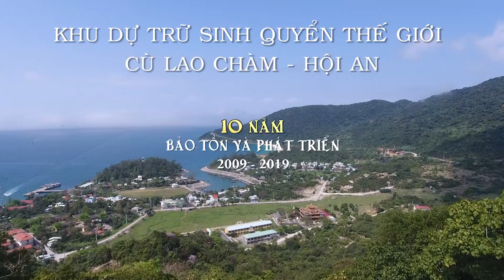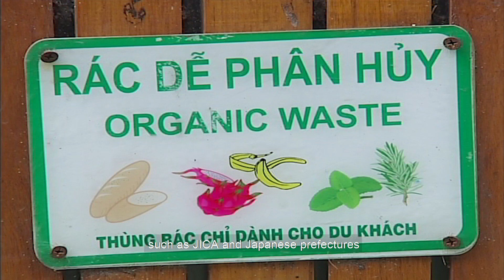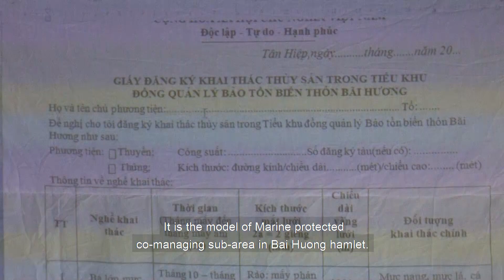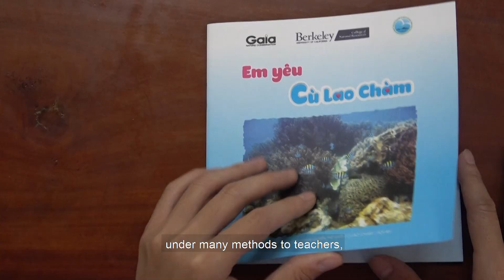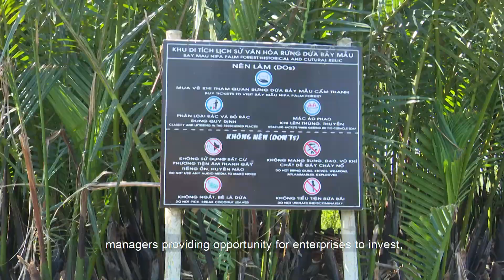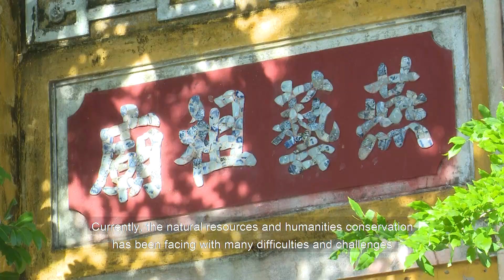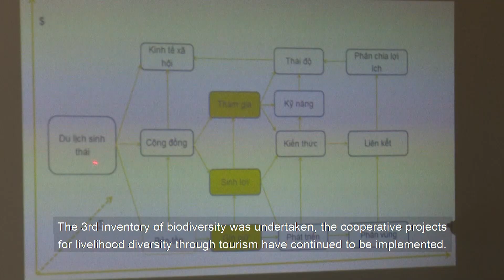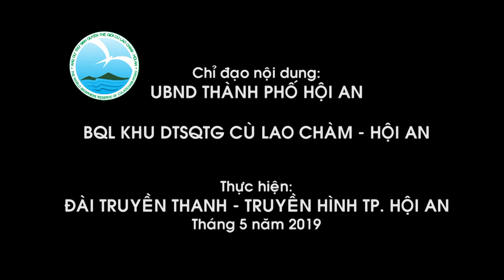10 YEAR OF CU LAO CHAM - HOI AN BIOSPHERE RESERVE